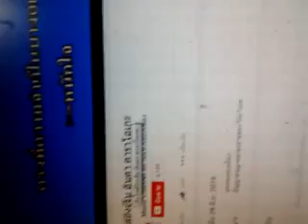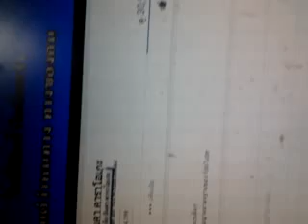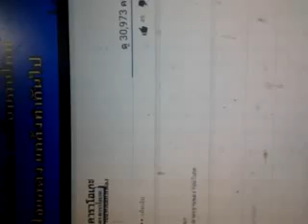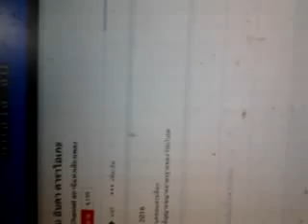ยิ่งใกล้ยิ่งเจ็บ--อินคา คาราโอเกะ Cover